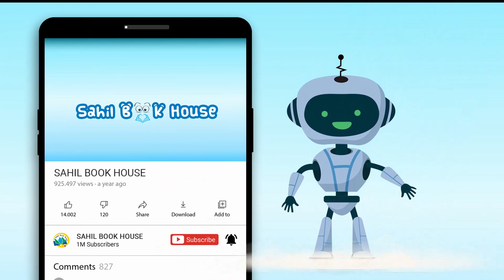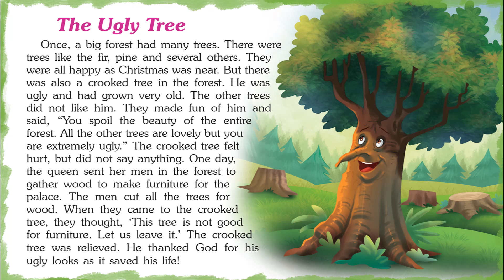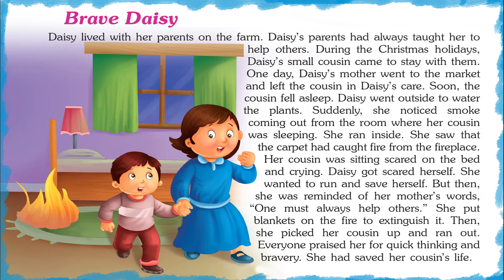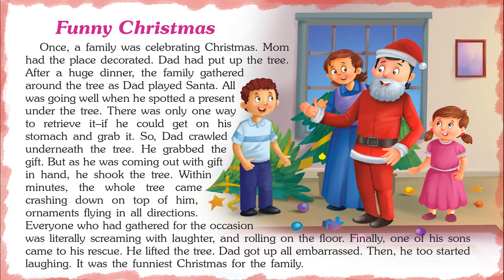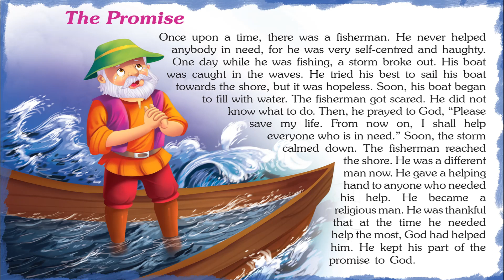Beautiful Christmas Tales - Short Stories for Kids in English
Introducing Short Stories for Kids in English “Beautiful Christmas Tales " which you and your Kids will love watching.
151 Christmas Tales contains Short stories with Pictures that children find interesting easy to learn and relate to, which helps them to develop confidence when they face real-life problems.